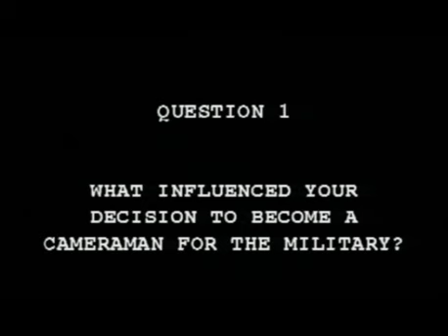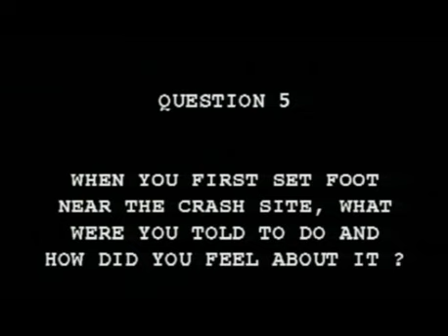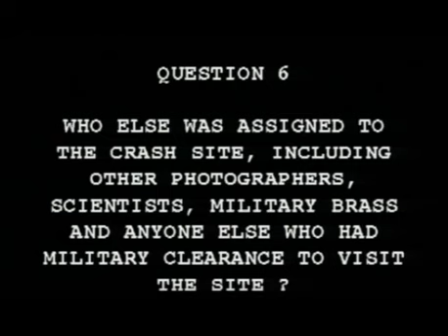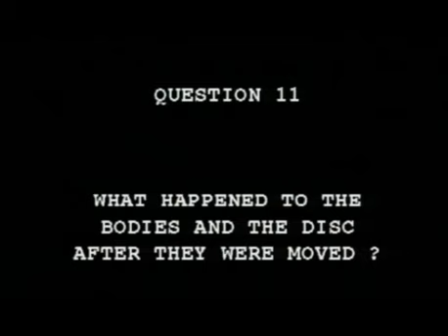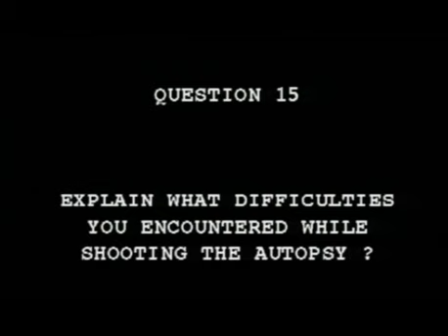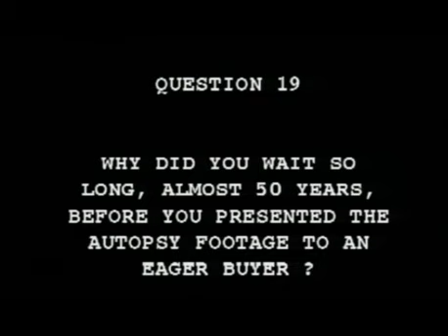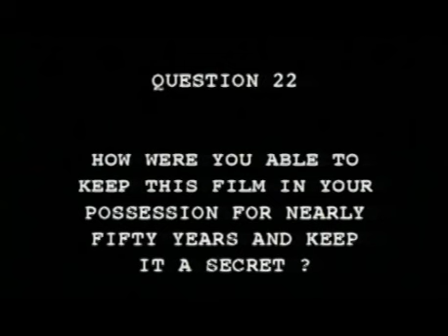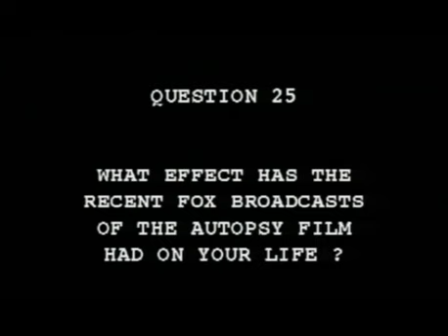Roswell Alien Autopsy Cameraman's Interview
In this clip, you will see the filmed interview that I shot in Los Angeles with Moose Carlson.
Moose played the part of the military cameraman who supposedly shot the Alien Autopsy film in 1947. After a little make-up and some sound adjustments, you can STILL see and hear that it is him :) .